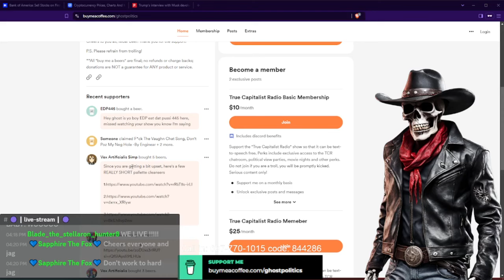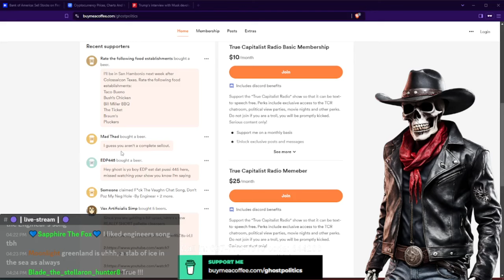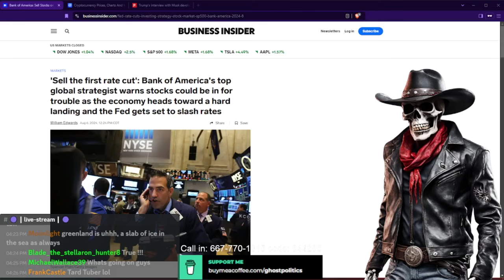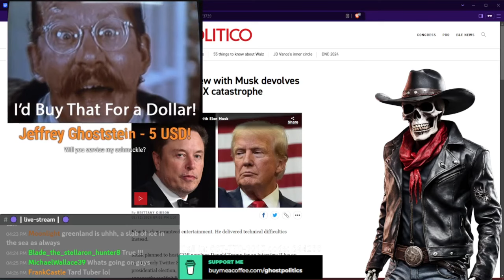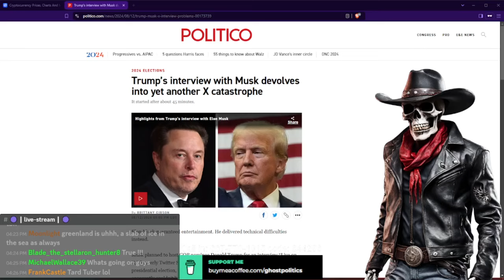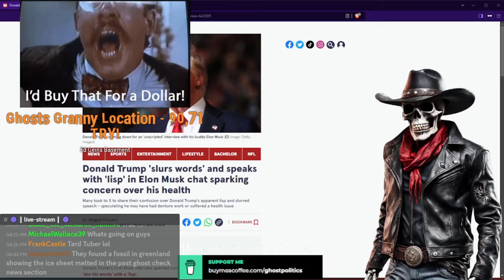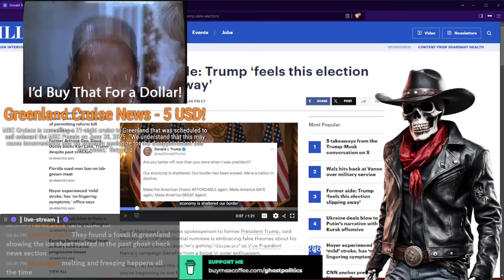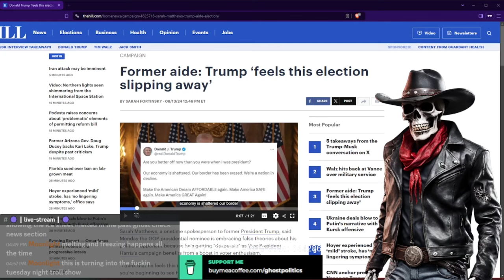Greenland (True Capitalist Radio 714 Highlights)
Uncensored: Working on it